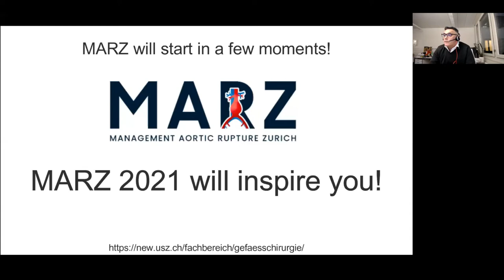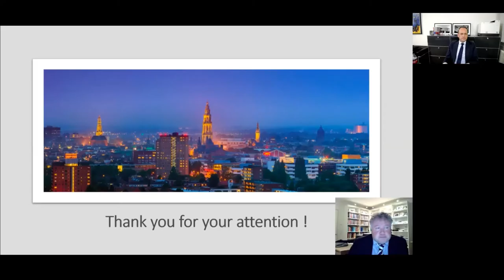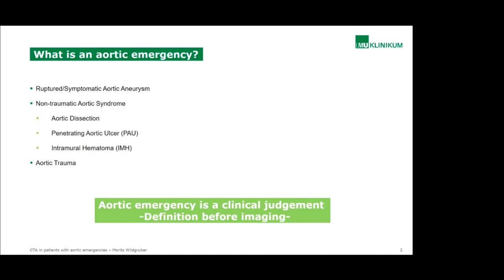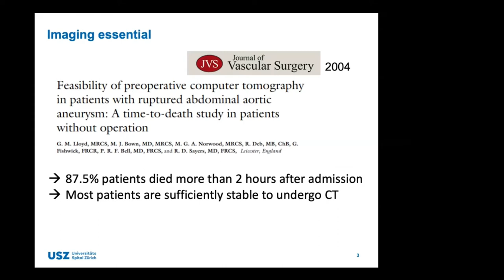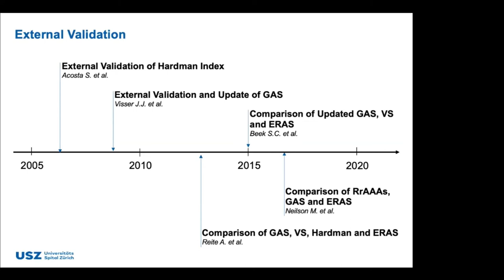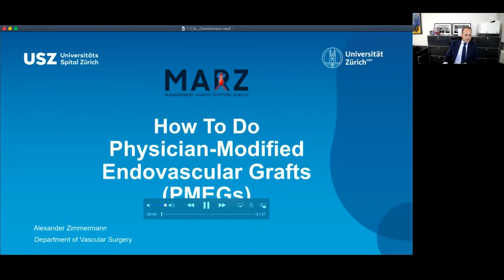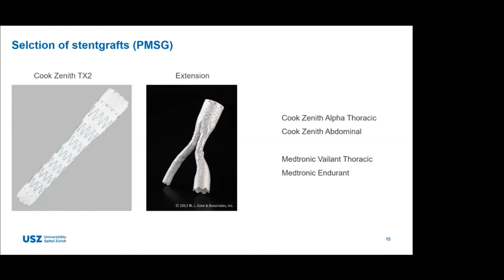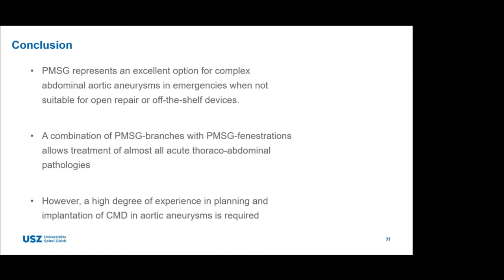MARZ 2021 Day1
Complete MARZ 2021 Day 1
Imaging and Diagnostics
Course Directors:
Alexander Zimmermann, Zoran Rancic, Benedikt Reutersberg